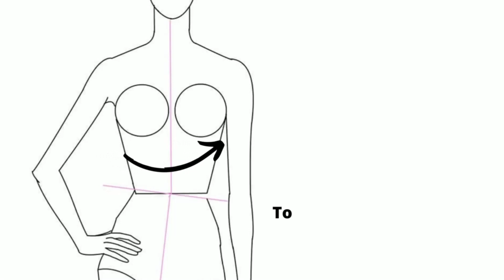COMO HACER UN BRALLETTE SUPER FACIL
En este video te muestro como hacer un brallete facil con moldes o patrones  gratis que puedes hacer facilmente